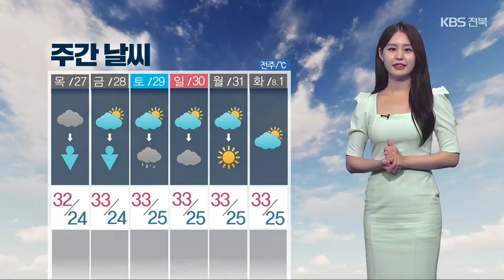[날씨] 전북 장맛비 그치고 내일 낮 강한 소나기…당분간 폭염 지속 / KBS 2023.07.25.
오늘 아침 우산을 쓰고도 옷이 젖을 정도로 강한 비가 내린 곳이 있었는데요.

 이번 장맛비는 오늘 저녁에 서서히 그치겠지만, 내일도 소나기 예보가 있어 우산 챙겨야겠습니다.

 많은 곳은 80mm 이상이 되겠고, 돌풍과 천둥, 번개를 동반해 매우 거세게 쏟아지겠습니다.

 퇴근길 현재 굵은 빗줄기가 떨어지는  곳이 있습니다.

 이 비는 오늘 저녁 안으로 잦아들겠습니다.

 푹푹 찌는 듯한  더위도 계속되고 있습니다.

 오늘 군산의 아침 최저기온이 25.3도로 열대야가 나타났고, 오전부터 대부분 지역의 체감온도가 30도를 웃돌았습니다.

 전북 12개 시군에 폭염주의보가 발효 중인 만큼, 건강 관리 잘해주시기 바랍니다.

 내일 아침 내륙에 안개가 짙은 곳이 있겠습니다.

 자세한 지역별 기온은 아침에 전주 25도, 정읍 24도로 열대야 가능성이 있습니다.

 한낮엔 전주와 정읍 31도로 오늘과 비슷하겠습니다.

 동부 내륙은 순창 24도, 남원 23도로 출발해, 32도 안팎까지 오르겠습니다.

 내일 바다의 물결은 최고 2m로 일겠고, 돌풍과 천둥, 번개를 유의하시기 바랍니다.

 이번 주 내내 소나기가 자주 내리겠고요.

 주말인 토요일엔 또 한번 비가 내릴 전망입니다.